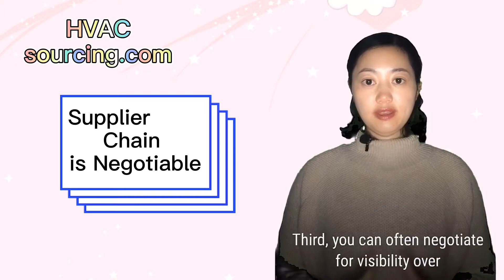How to create OEM products in China?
you want to develop a product that is different from what is already on the market. That would make your products more competitive and beneficial.

Firstly, Choose your China Supplier Wisely, the correct OEM Company is vital to the success of the business.

You are sure to carry out research on the OEM and ensure you are satisfied with the company you choose

Secondly, sign a contract with your OEM products manufacturer about your intellectual property (IP)

Third, you can often negotiate for visibility over the supply chain, which reduces many of the risks.

How to make your OEM purchase easier, effectively, and efficiently?

Actually, you need a professional advisor to help you solve difficult problems in this procedure.

What can we do for you while helping you create OEM products in the HVAC industry

Firstly, strong OEM supplier chains

we’ve integrated thousands of HVAC downstream and upstream manufacturing resources to be OEM supplier chains.
we visit the workshop and allow you to gain an insider’s perspective of this company and how it operates

Secondly, assign and share resources one each other factory.

Some OEM products need different processing or materials which come from 2 or 3 factories, we can organize these resource to accomplish your OEM products.

Third, Protect your intellectual property (IP)

Do not worry about changing the suppliers that take you big risk on the new assembler will need new component suppliers

If your OEM product sales are high, Don’t worry about the supplier will be tempted to compete with you or even sell the same products to your competitor.